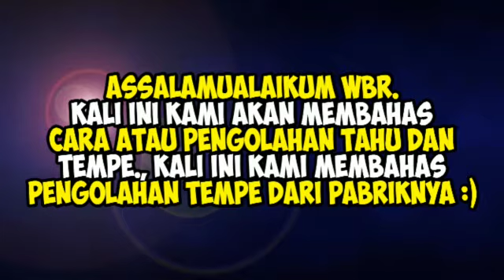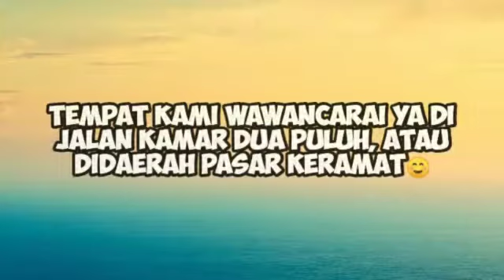Mapel IPA SMP PGRI 4 SAMPIT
Materi, Bioteknologi dan penerapanya falam kehidupan sehari-hari...Guru Pembimbing Saka Palwaguna...selamat menyaksikan...saya dan kami pun mengucapakan terima kasih atas waktu yg diberikan karena dapat mewancarai usaha bapak. Terima kasih banyak ...